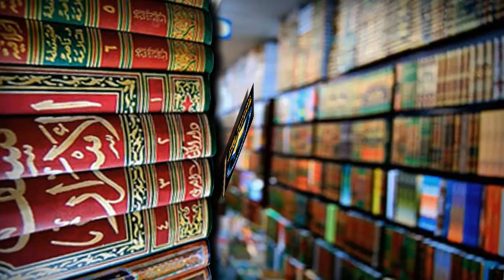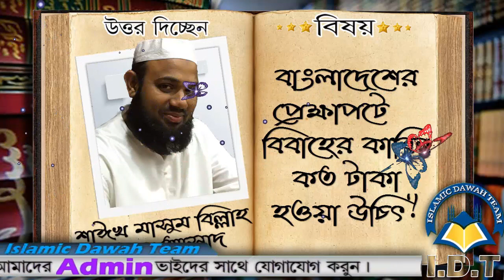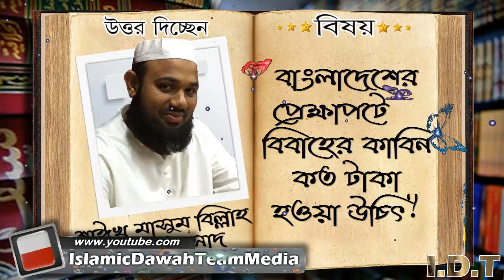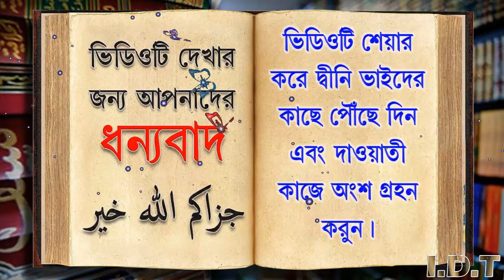বাংলাদেশের প্রেক্ষাপটে বিবাহের কাবিন কত টাকা হওয়া উচিৎ ᴴᴰ┇শাঈখ মাসুম বিল্লাহ আল আসাদ